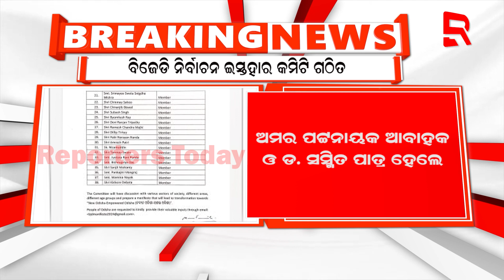ବିଜେଡି ନିର୍ବାଚନ ଇସ୍ତହାର କମିଟି ଗଠିତ